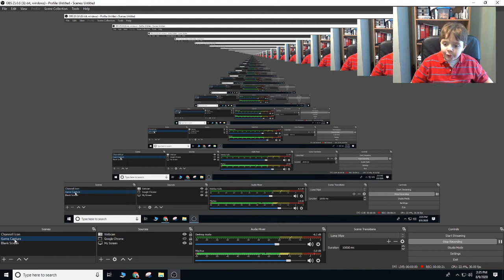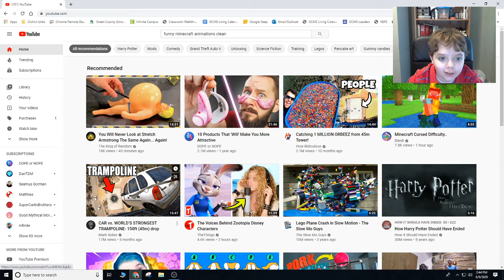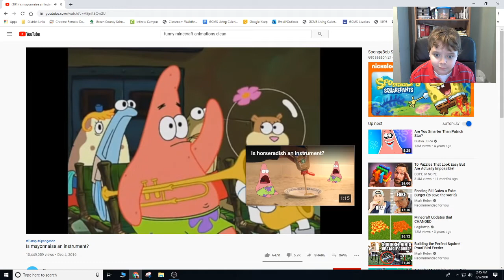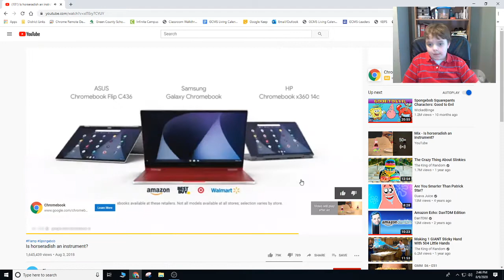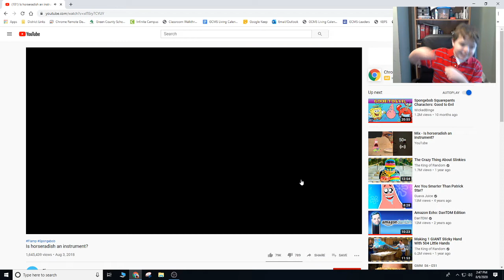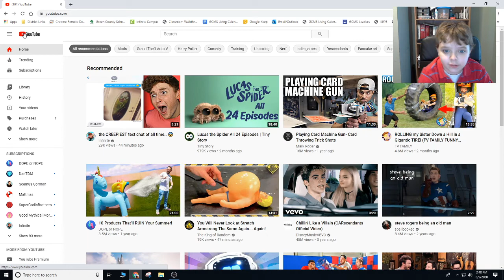Is mayonnaise an instrument? Is horseradish an instrument? + funny minecraft animation